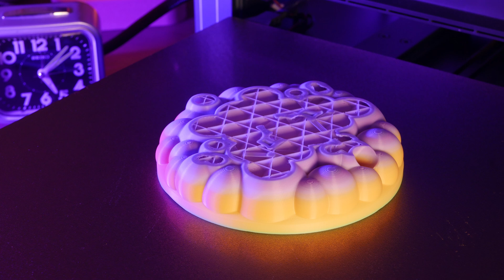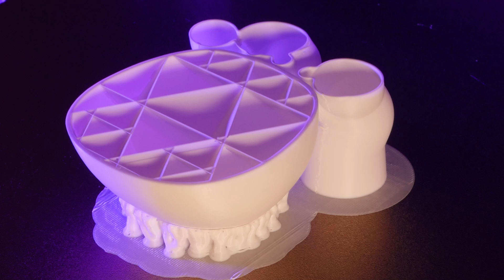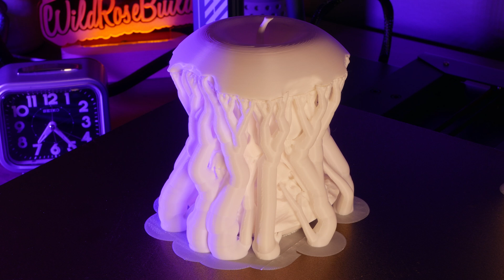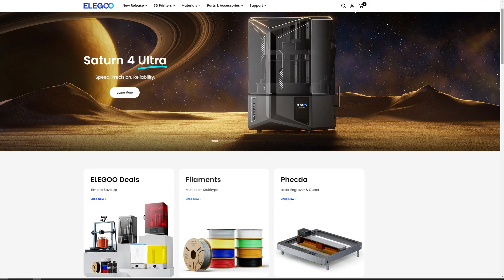8 Cool 3D Printing Time Lapses on The ELEGOO Neptune 4 plus 3d printer